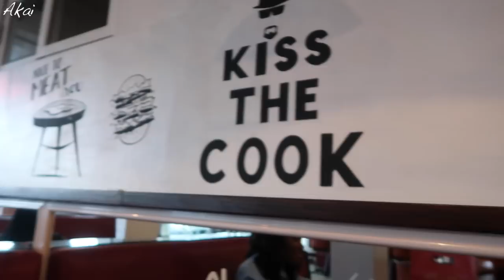MY WEEKEND IN ACCRA; PLACES TO EAT AND HAVE DRINKS | AKAI KOTEI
Lots of love... Akai xoxo